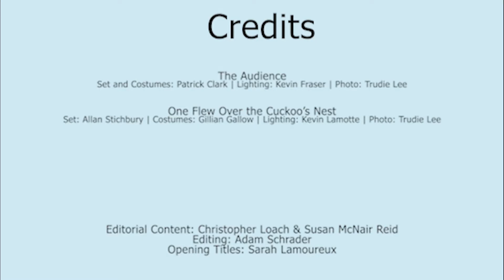tcTakeout Ep. 28 - Seana McKenna and Miles Potter